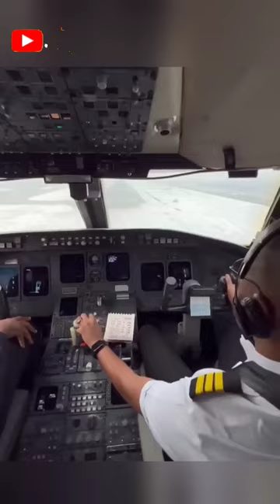Ye Chhota Turbine Latka Hua Dikhe 😱💯